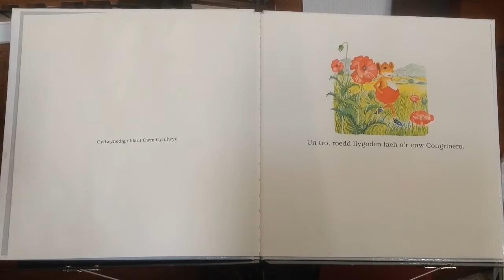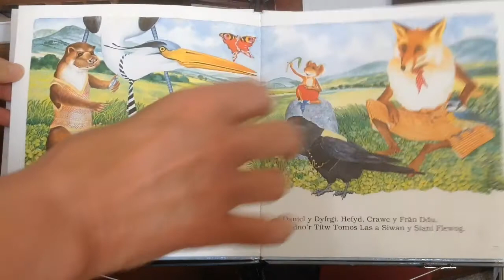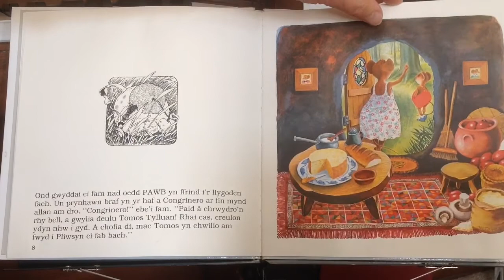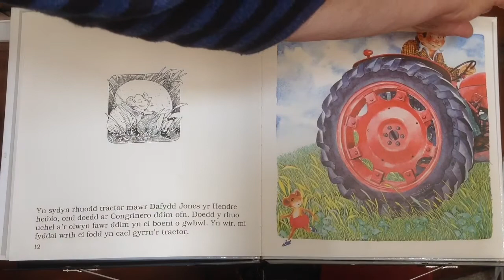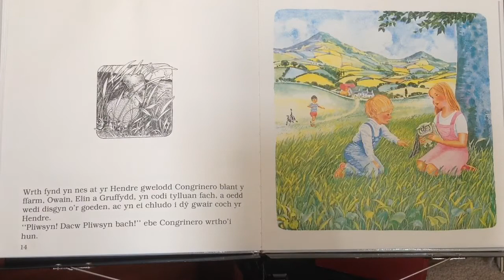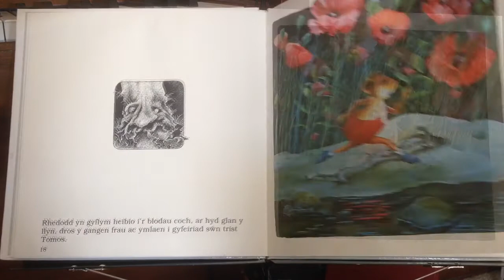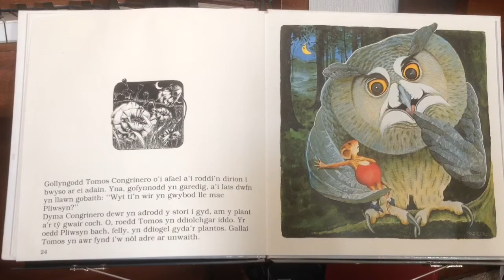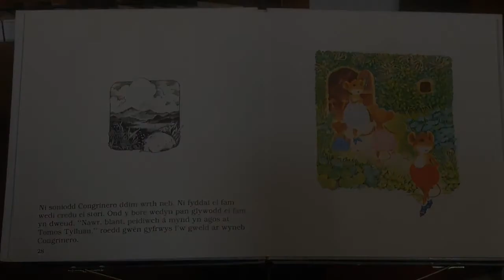Congrinero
Stori: David Meredith
Lluniau: Wil Rowlands
Cyhoeddwyr: Gwasg Gomer
Ynghanol yr 80au, roedd yr hogie'n hoff iawn o'r stori hon. Ychwanegwyd caneuon ac arfeird eu perfformio wrth ei darllen.
Cefais gyfle i rannu hyn gyda David Meredith mewn digwyddiad 'Y Coleg Normal' rai blynyddoedd yn ol.